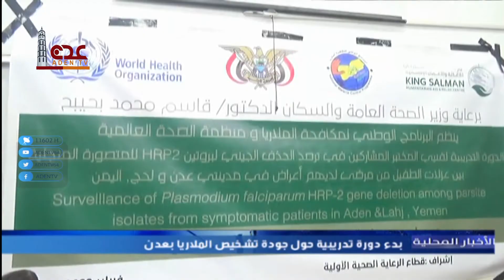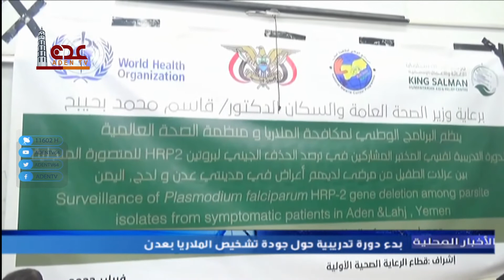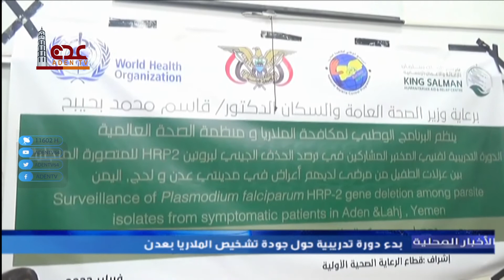نشرة الاخبار المحلية قناة عدن الفضائية 09 02 2022